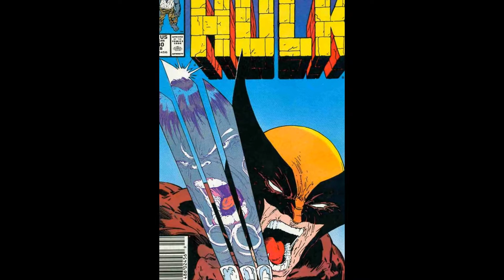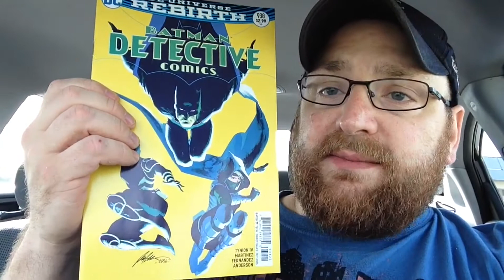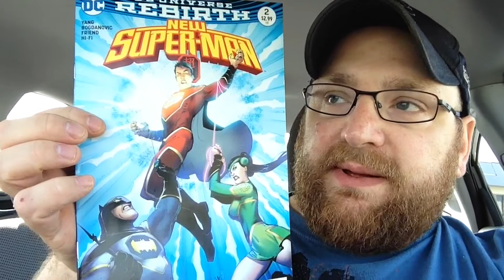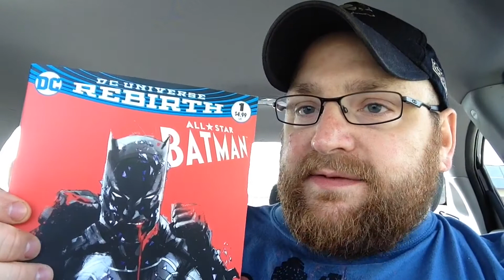Todays LCS Haul!!!